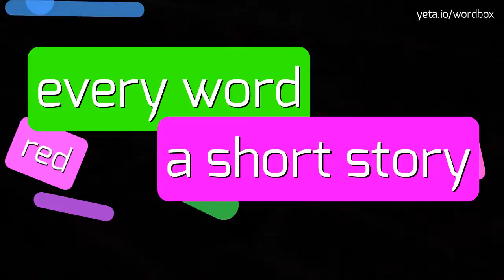HOW TO SAY SEMICYLINDRICAL?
SEMICYLINDRICAL - The Real Way To Pronounce Semicylindrical in 2023

How to correctly pronounce 'semicylindrical'?
What is the correct pronunciation of 'semicylindrical'?
Can you provide alternative pronunciations for 'semicylindrical'?
How do you say 'semicylindrical' in different dialects?
How is 'semicylindrical' pronounced in scientific literature?
SEMICYLINDRICAL Meaning And Definition:
A semicylindrical shape refers to an object or structure that has the form of half a cylinder.
It is a three-dimensional shape with a curved surface that is flat on one side and formed by a circular base and a curved lateral surface.
SEMICYLINDRICAL Pronunciation:
To pronounce 'semicylindrical', break it down into syllables: se-mi-cy-lin-dri-cal.
The emphasis is on the second syllable: -cy-.
The 'c' sounds like 's', and the 'y' has a long 'i' sound.
So it is pronounced as 'seh-mee-SY-lin-dri-kul'.
Some alternative pronunciations may include 'seh-mee-SY-lihn-dri-kuhl' or 'seh-mee-sahy-lin-dri-kuhl'.
Use SEMICYLINDRICAL In Your Speech:
1. The semicylindrical pipe was used to transport water from one place to another
2. The semicylindrical sculpture was displayed at the museum
3. The semicylindrical bridge spanned across the river
4. The cans in the pantry had a semicylindrical shape
5. The semicylindrical planter added a unique touch to the garden
Please answer in comments for the most popular SEMICYLINDRICAL questions:
1. What are some advantages of using semicylindrical shapes in architecture?
2. How are semicylindrical objects used in transportation?
3. What are the common properties of semicylindrical structures?
4. In what industries are semicylindrical objects commonly used?
5. How can semicylindrical shapes be applied in engineering design?